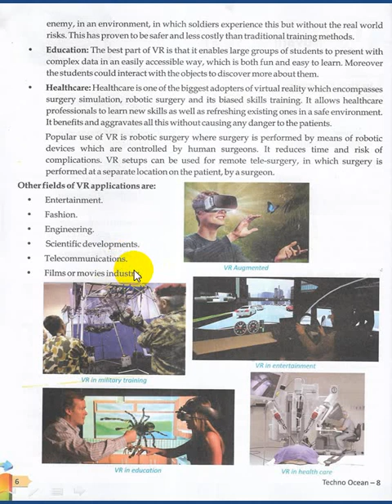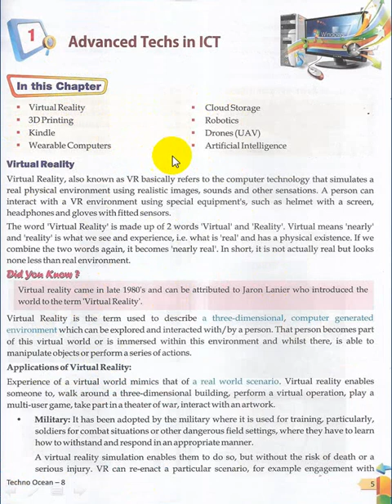8th Computer Chapter 1 Part 1 Virtual Reality and 3D Printing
Advanced Techs in ICT (Virtual Reality & 3D Printing)